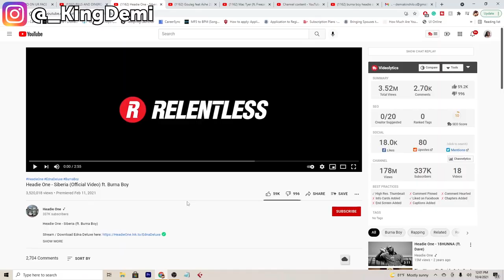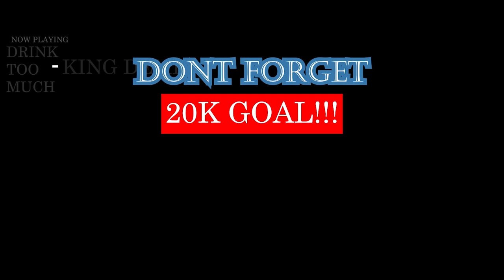Headie One - Siberia (Official Video) ft. Burna Boy | UK RAP REACTION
I'M STILL WAITING FOR THE DAY BURNA BOY WILL MISS! PLEASE GO IN THE COMMENTS AND TELL ME SOME MORE SONGS TO REACT TO